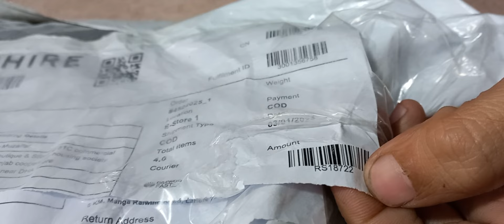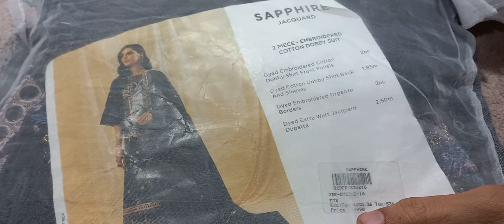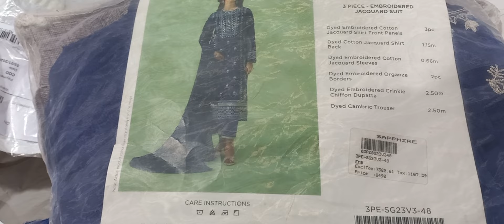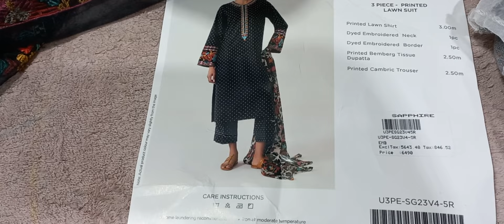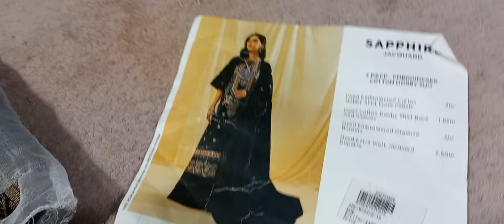Hurry up and open the suit and show it to youجلدی سے اجاؤ اپ کو سوٹ کھول کر دکھاتے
Hurry up and open the suit and show it to youجلدی سے اجاؤ اپ کو سوٹ کھول کر دکھاتے ہیںHow to sew if the arm fabric is shortاگر بازو کا کپڑا کم ہو تو کیسے سلائی کریںअगर बांह का कपड़ा छोटा है तो सिलाई कैसे करेंएक वर्ष से अधिक पहले से ही एक वर्ष से अधिक समय तक चलने वाला कोई अन्य उत्पाद नहीं है एक और पोस्ट देखेंI am the luckiest person in the world because I have the dua of my mentor and the dua of my parentsمیں دنیا کا سب سے خوش نصیب انسان ہوں کیونکہ میرے پاس میرے مرشد کی دعا اور میرے ماں باپ کی دعا ہےسلائی اور کٹنگ سیکھیں ہمارے یوٹیوب چینل پرNOOR BOUTIQUE AND STITCHING DEAR FNF💐💐💐
We will buy the fabric of your choic🧵e and get it🪡 stitched🥻 according to your choice💖💖💖

.Normal suit stitching 1700🧾  rupess.
𝐓𝐡𝐚𝐧𝐤𝐲𝐨𝐮

@NOOR BOUTIQUE AND STITCHING
Stunning🛍 Stitching🇵🇰 Pattern for You😍